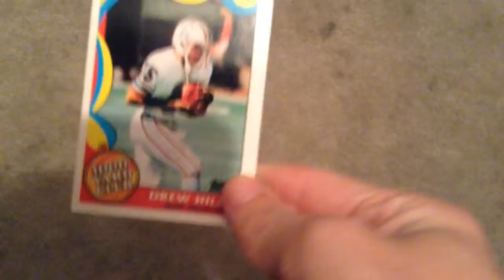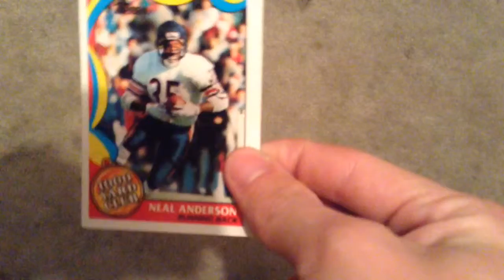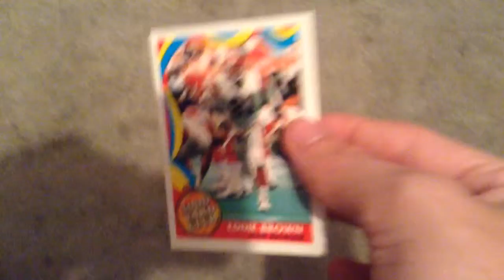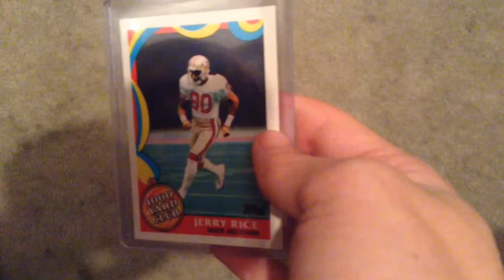Mini set announcement